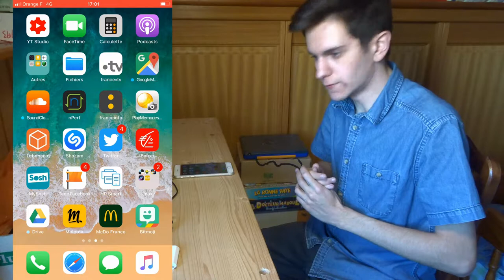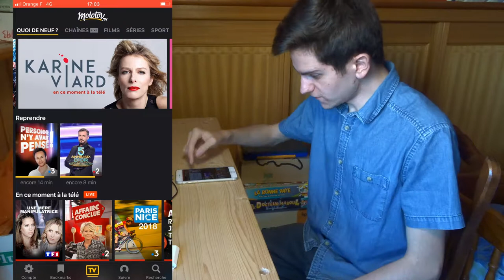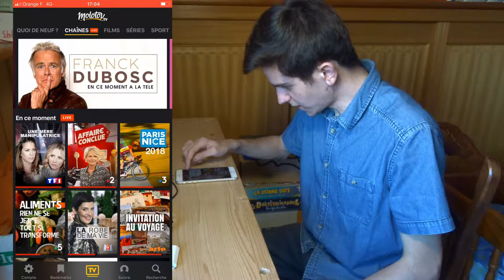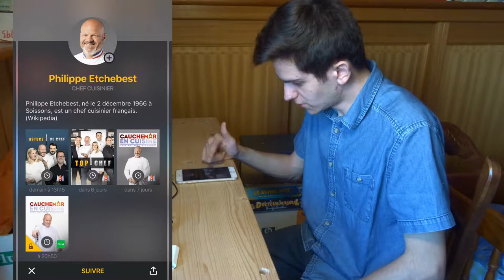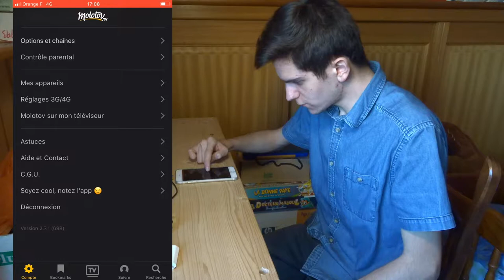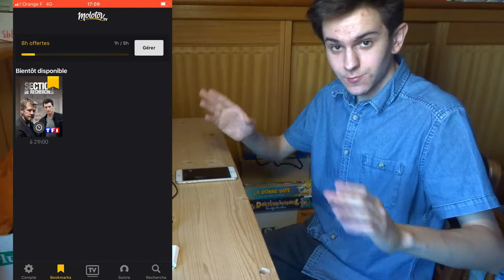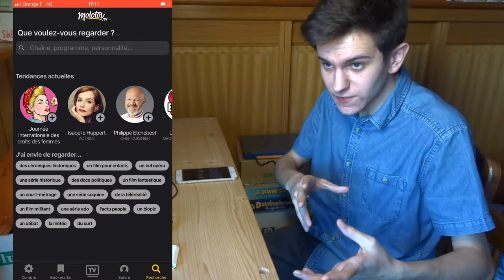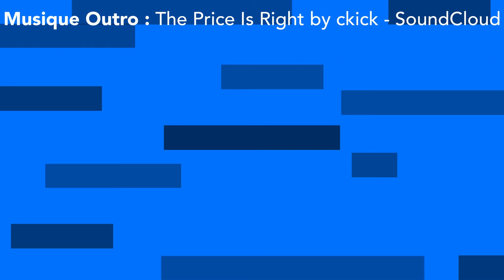[FR]REVIEW : MOLOTOV TV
Voici une application qui aurait pu vous être utile pendant le conflit TF1/Canal+...